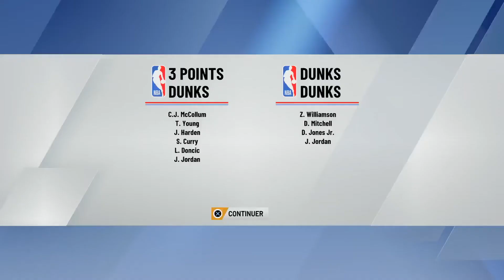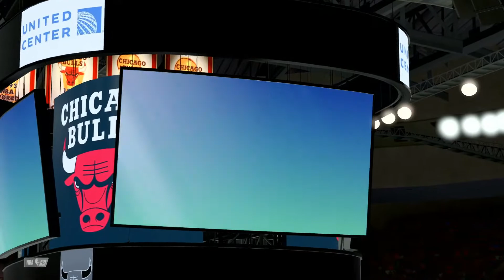Nba 2k20/Ma carrière /concours de dunk et 3pts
J Jordan participe au concours et de 3pts. Vas t il honorer son equipe?